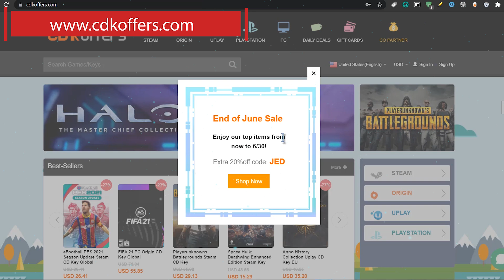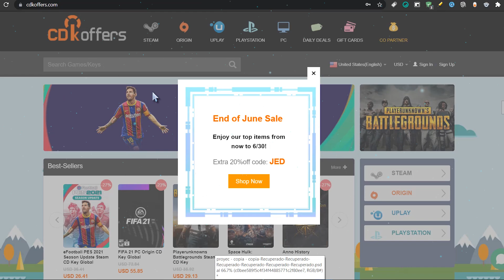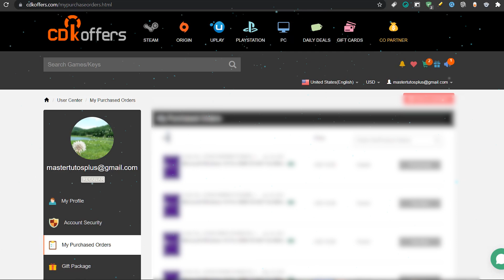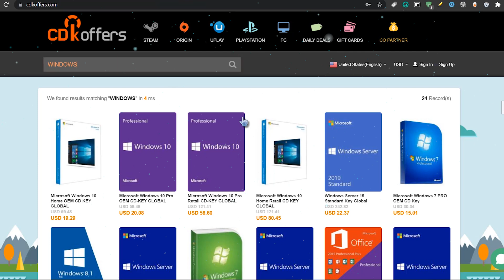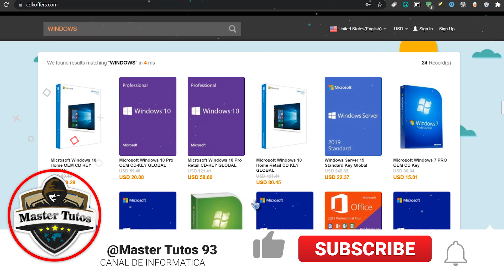⭐La MEJOR! ACTIVACION para Tu WINDOWS 10 2021 / GRAN OFERTAS!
⭐Vista Mediamz, que tiene 15 años de experiencia brindando un servicio completo de marketing para influencers, agencia de gestión de medios y talento: ➜➜➜ en.mediamz.com

●▬▬▬▬๑۩۩๑▬▬▬▬▬●

●▬▬▬▬๑۩۩๑▬▬▬▬▬●

sεяα dεnunciαdα.